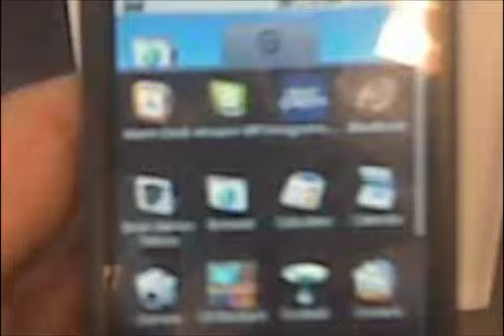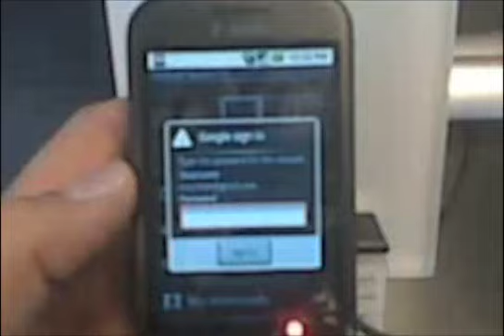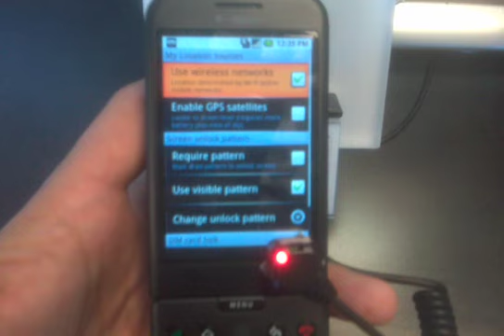HTC G1 Hands On!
I decided to stop at the Tmobile store on the way back to work from the data center today. Looks pretty sweet!